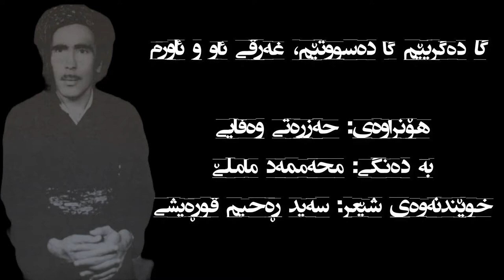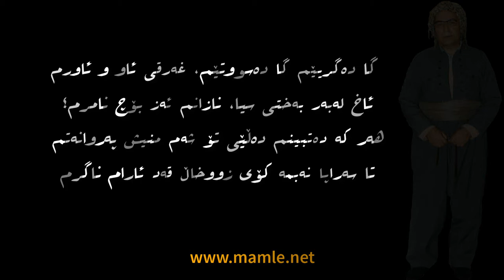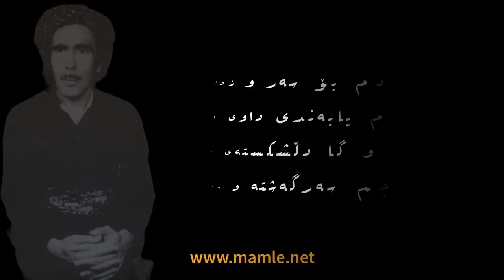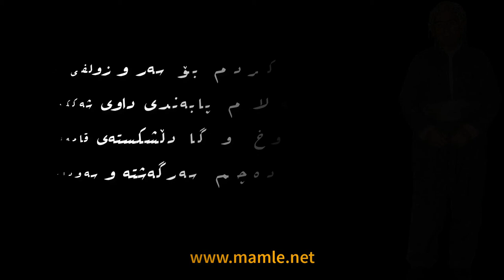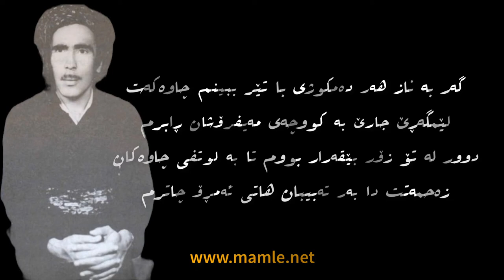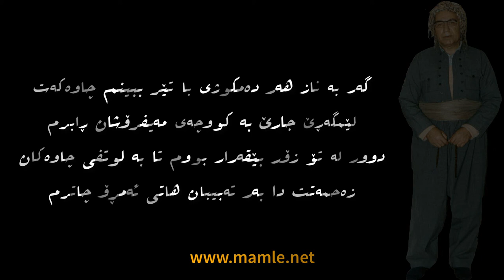گا دەگریەم گا دەسووتێم - محەممەد ماملێ